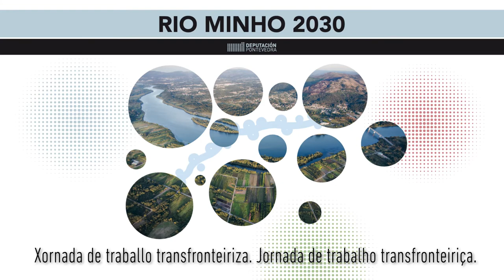Resumo. Xornada de traballo transfronteirizo. "A promoción do territorio común: a marca Río Minho"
A Xornada de traballo para a preparación de proxectos do Río Miño con Cargo ao Marco Financieiro Europeo 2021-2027 desenvolve baixo o título "A promoción do territorio común: a marca Rio Minho" a necesidade de crear unha imaxe de marca potente e recoñecible.

Rosario Quintana González, consultora socioeconómica de Rural Consulting, presenta as liñas marco sobre as que construír esta marca Río Miño.